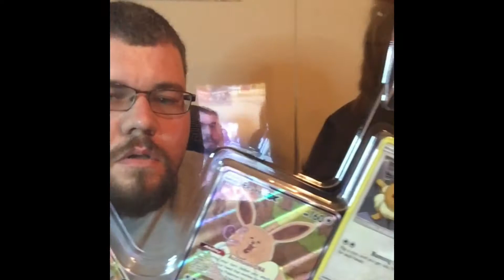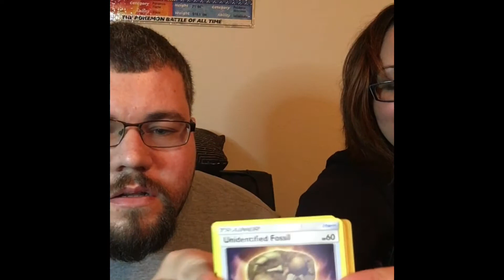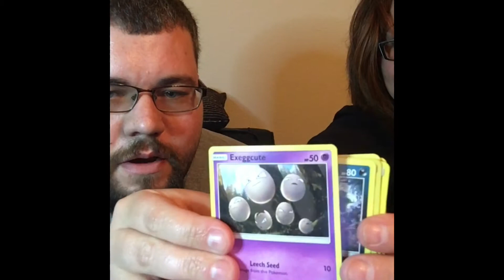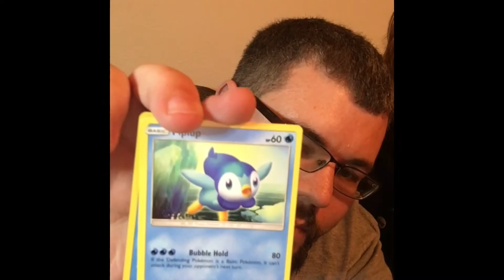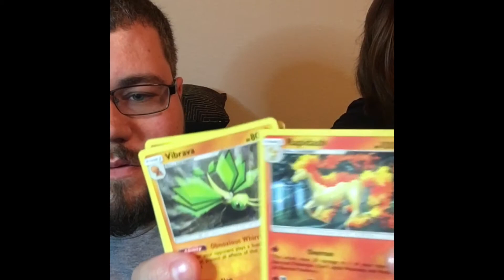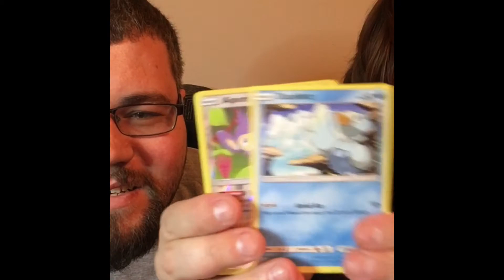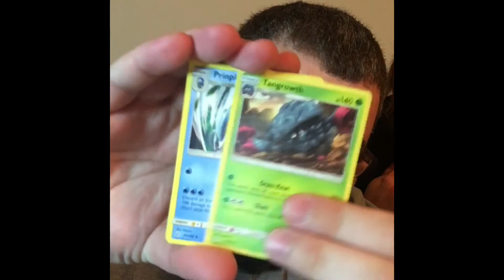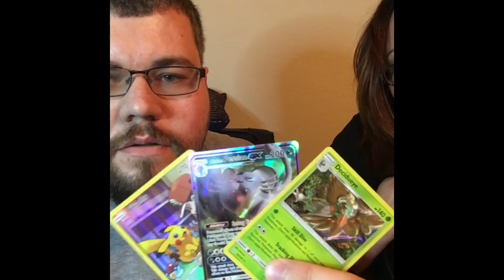Opening up some Pokémon packs with my wife!!!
Come check out what we pulled with my wife joining!!